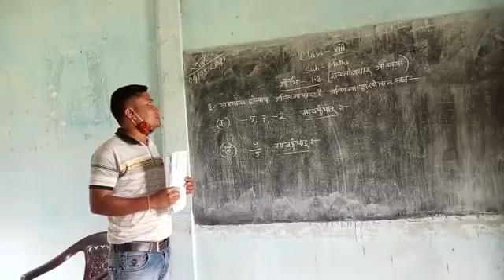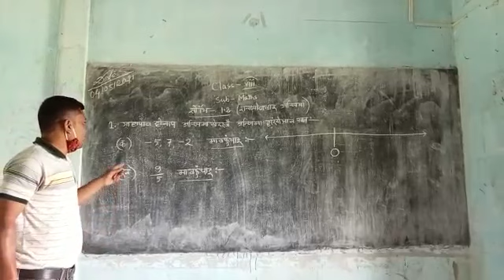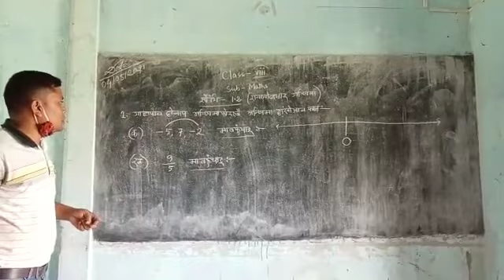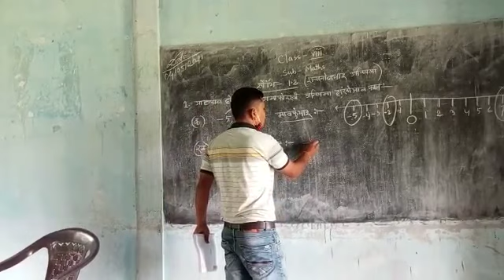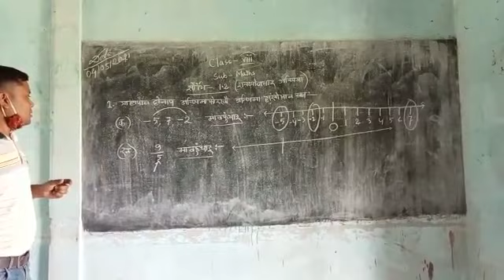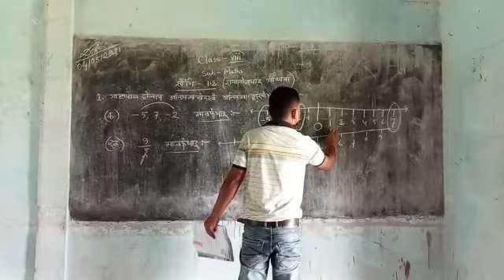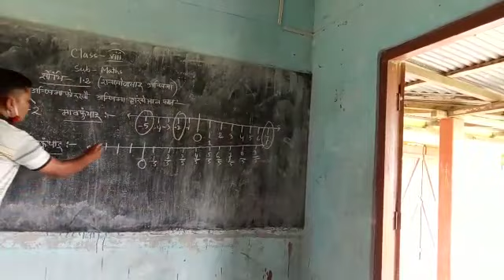Class -8 ( Mathematics) for Bodo medium students.